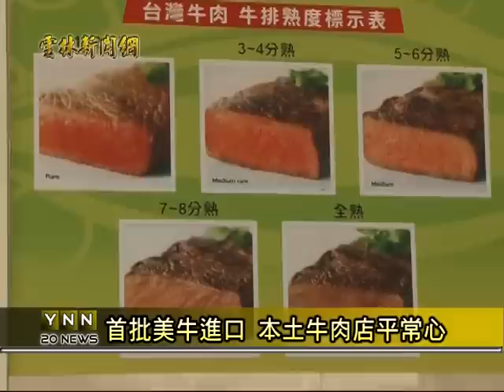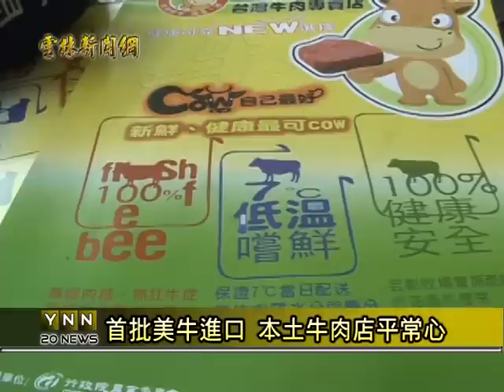雲林新聞網-斗南台灣牛盼認證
開放美國牛肉進口，雖然各界反彈的聲音大，但是11日首批美國牛已經確定進口，以行銷台灣牛肉為主的斗南鎮農會表示，他們是以平常心來看待，不過希望中央能落實產地的標示，雲林縣政府也將會加強牛肉的檢驗動作，拒絕任何有瘦肉精的牛肉，進入雲林縣的市場。新聞可從哈TV APP收視